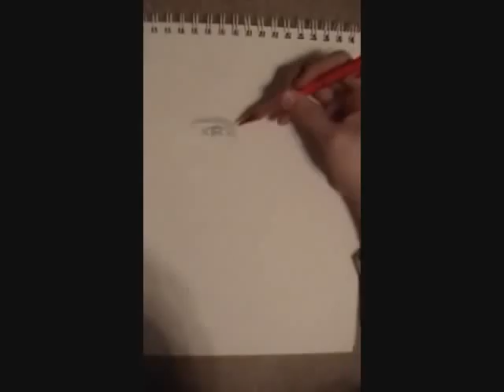Gordo draws Gavin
Me drawing Gavin Creel. Not the best of my drawings. Going to do better next time. But... I LOVE GAVIN CREEL! ~ Matthew Gordon

Songs: Rocket Ride, Radio Lover